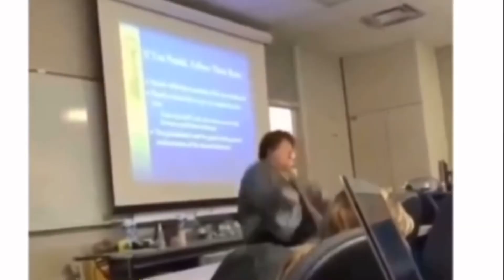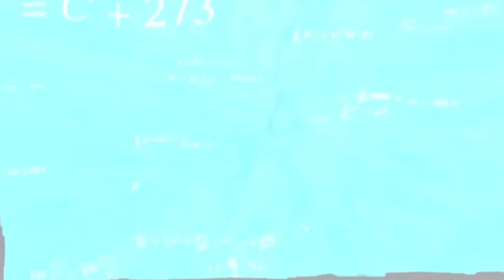JOHNNY AND DANIEL BUY FOOD